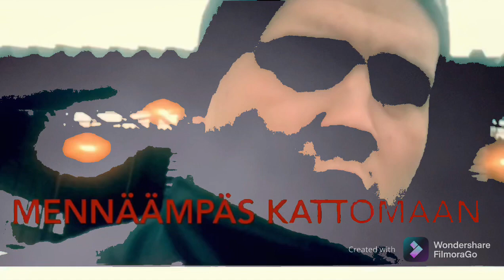Hyvää uutta vuotta 2022